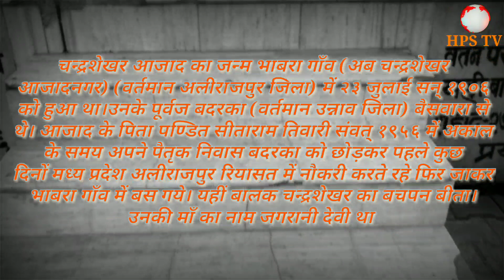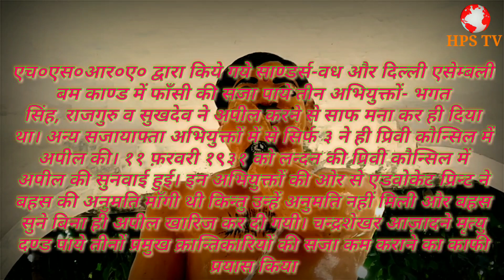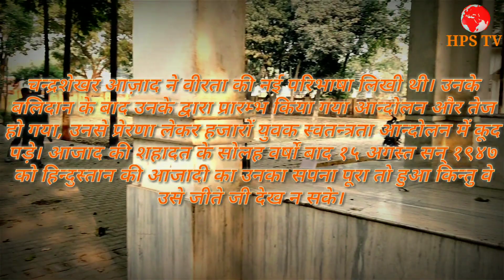Unnao उन्नाव की शान, अमर शहीद चंद्र शेखर आजाद का जीवन..........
अमर शहीद चंद्र शेखर आजाद के पैत्रक् घर,  बदरका उन्नाव का द्रश्य और उनकी मुछो को ताव देती प्रतिमा जो आज भी उनके जोश का वर्णन करती है।  # Unnao # chandrashekharazaad